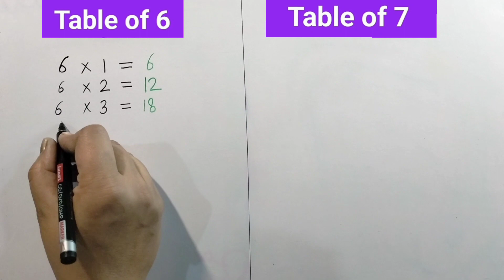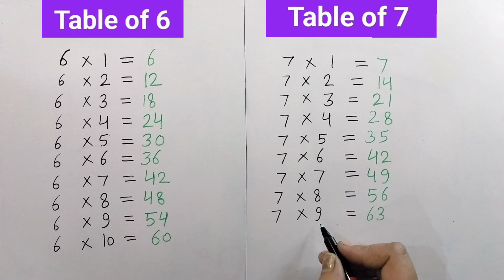Learn Table of 6 and 7 | Multiplication Table of 6 and 7 | English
Learn Table of 6 and 7  | Multiplication Table of 6 and 7 | Table of 6 | Table of 7 | 67 | 123